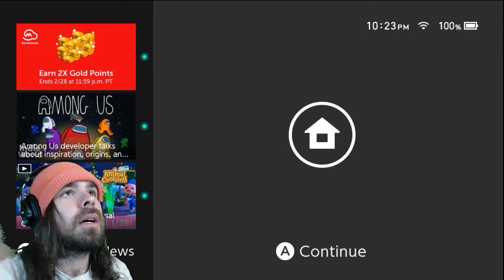Bug Fables Part 3: This Is Getting Hard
Who woulda thought Bug Fables would be so hard... Grinding is the name of the game. Let's goooooo